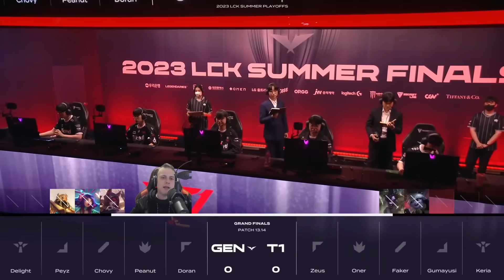¿LA FINAL MAS ESPERADA DE TODO EL AÑO? 😱 - T1 vs GENG (GAME 1) FINAL LCK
Acá les traemos otra vez lo que tanto nos pidieron, así es, la final de la LCK entre T1 y GENG que son 2 auténticos titanes y que ya viene siendo un clásico mas que otra cosa ver a estos equipos con un nivel increíble y otra vez, en otra final.

Mis redes:

00:00 PICKS Y BANS
04:03 PARTIDA